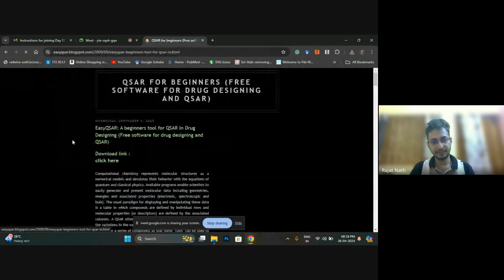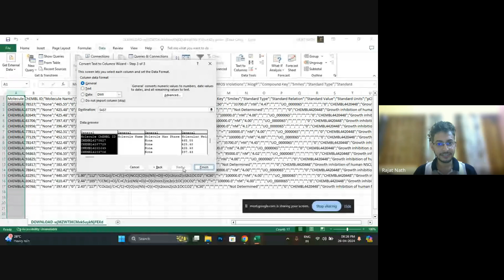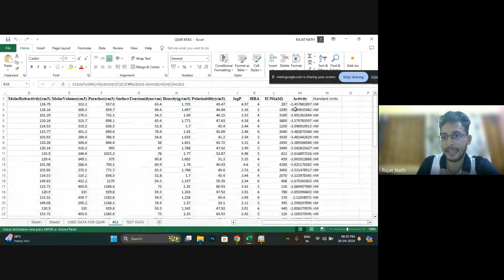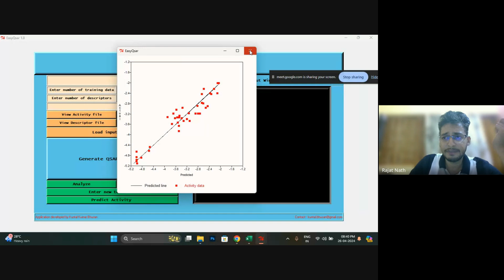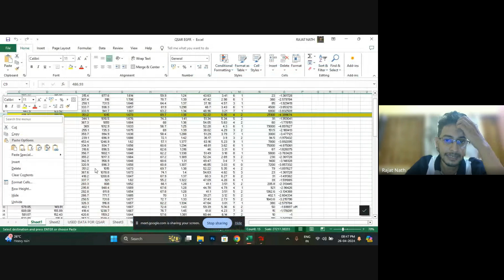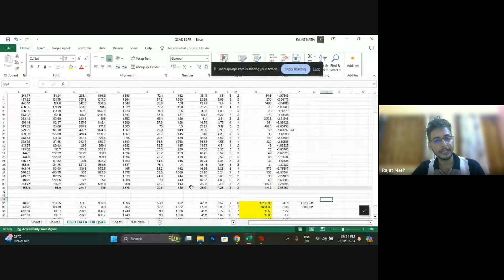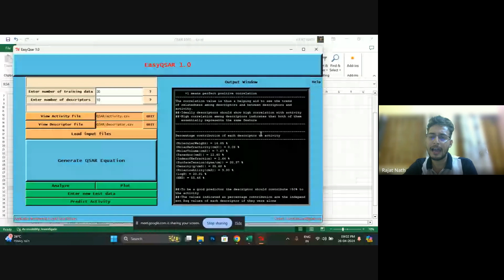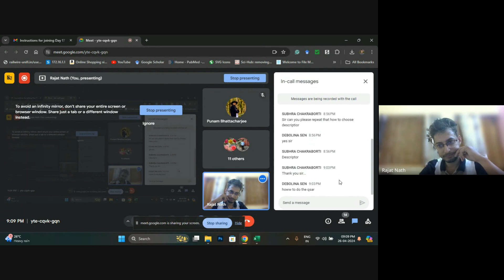Day 17 Biological Data Analysis and Bioinformatics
21 days long Workshop on Biological Data Analysis and Bioinformatics has been organised by Growing Seed in a Collaboration with The Indian Science Congress Association (Dharmanagar Chapter)

Session 17
Host: Dr Subhradip Bhattacharjee
Speaker: Dr Rajat Nath (Res. Scientist, Assam University)
Topic: